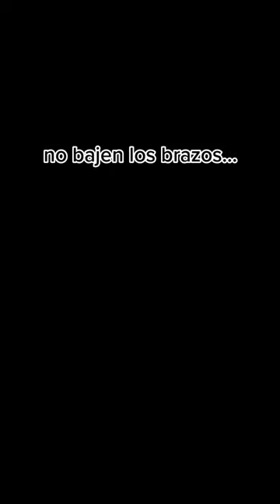MOMO HABLANDO DEL SUICIDIO - VIDEO EMOTIVO